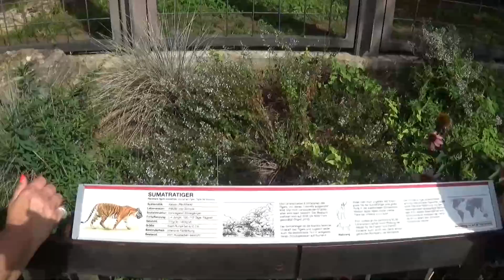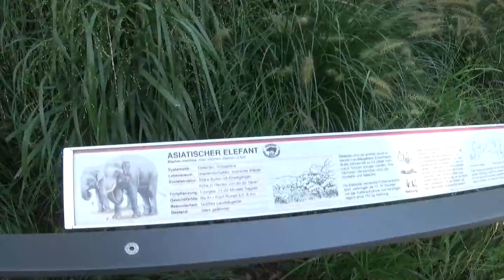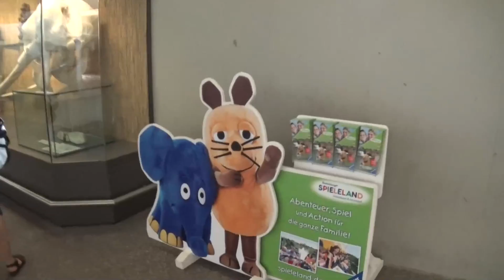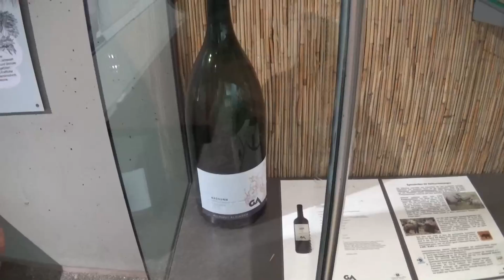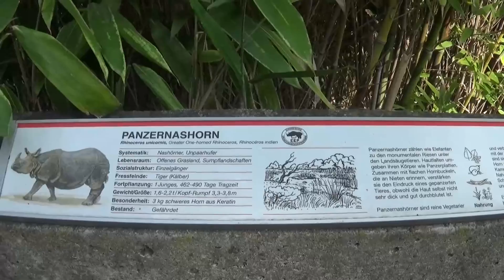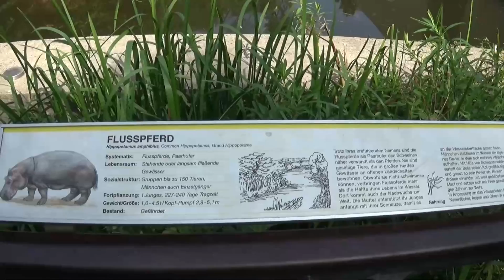Зоопарк, Штуттгарт. Zoo Stuttgart Wilhelma. #1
Пешеходная экскурсия по Вильгельме.
Вильгельма - зоопарк в Штутгарте, Германия. Это крупнейший в Европе комбинированный зоологический
и ботанический сад. Там можно увидеть более чем 9 000 животных и бесчисленных экзотических растений из более чем 5000 различных видов.
Вильгельма была построена как дворец короля Вильгельма I в Вюртемберге в 1842 году в мавританском стиле.
Многие здания и сады той эпохи все еще сохраняются.
Impressionen aus der Wilhelma, dem Zoo in Stuttgart.
Es ist Europas größter kombinierter zoologischer und botanischer Garten
und ist die Heimat von mehr als 9.000 Tiere und unzähligen exotische Pflanzen aus über 5.000 verschiedenen Arten.
Die Wilhelma wurde als Palast von König Wilhelm I. von Württemberg 1842 im maurischen Stil erbaut.
Viele Gebäude und Gärten aus dieser Zeit sind noch erhalten.
Impressions from a walking-tour through the Wilhelma.
The Wilhelma is a zoo in Stuttgart, Germany. It is Europe's largest combined zoological
and botanical garden and is home to more than 9,000 animals and countless exotic plants from over 5,000 different species.
The Wilhelma was built as a palace of King Wilhelm I of Württemberg in 1842 in Moorish style.
Many buildings and gardens from that era are still preserved.

Хотите, чтоб ваш канал начал приносить доход?